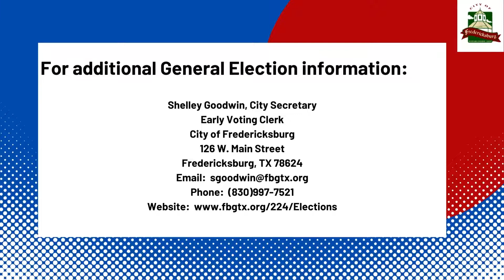Voting - What You Need to Know... May 7, 2022 General Election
The City of Fredericksburg General Election will be held on Saturday, May 7, 2022.  The information in this video is provided to help voters be prepared for this election.